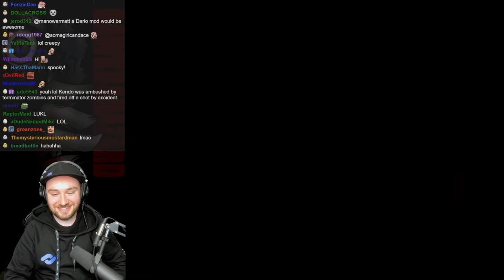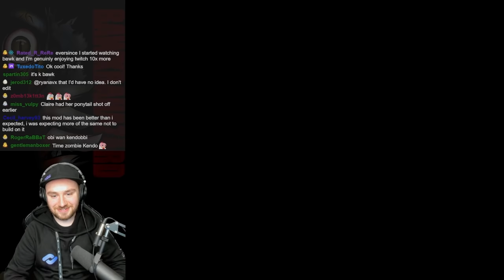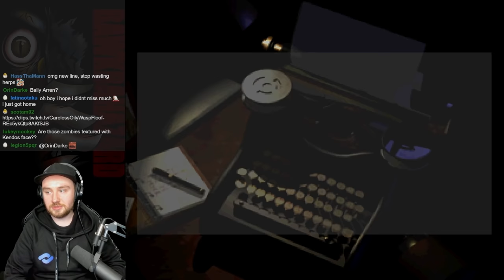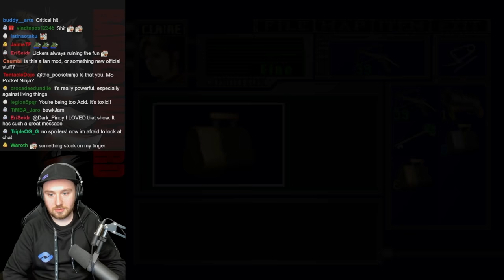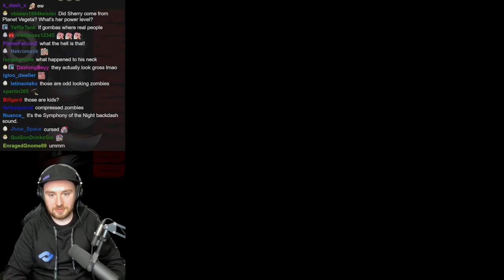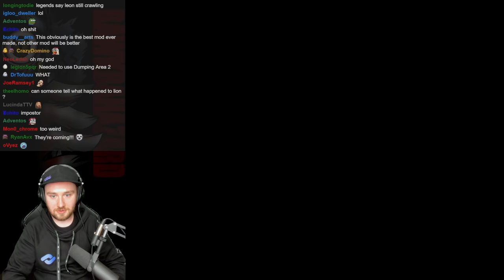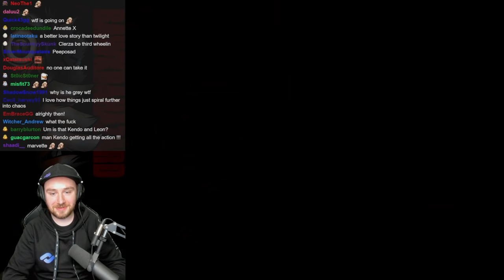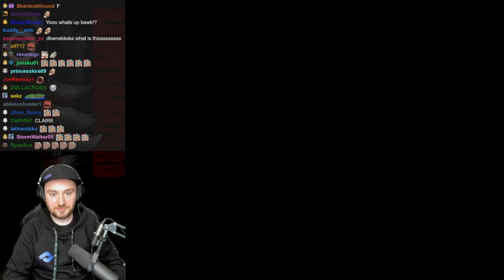Absolute Best Resident Evil Mod Across All Multiverses || Kendo's Cut 2 (Aka Uncut) A Direct Sequel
I LOVED this mod.  The writing is genius and is the perfect sequel to Kendo's Cut.  IF YOU HAVEN'T WATCHED PART 1 PLEASE WATCH IT FIRST

This mod was made by Resevilnemesis30 -- Thank you to youuu and all who helped

Here is my unedited VOD if you wanna see the UNCUT stream

I'm doing an entire month of amazing (and awful) horror games almost every single day over on my twitch channel.  Come join us for our annual Bawktober!
I'm also doing my annual limited edition Bawktober shirt which you can check out here! bawkbashop.creator-spring.com